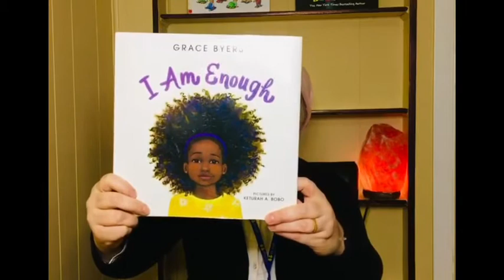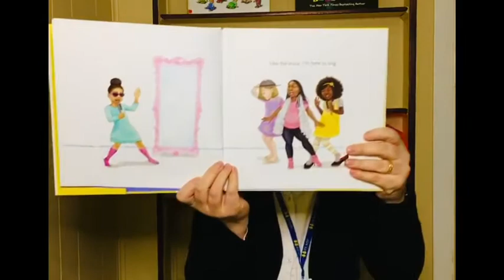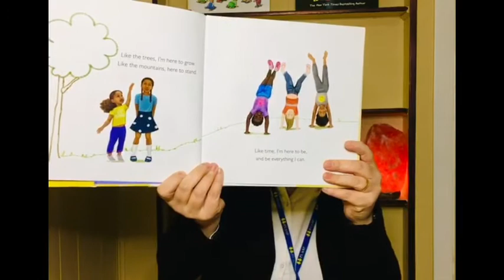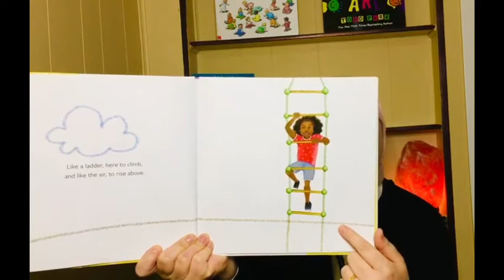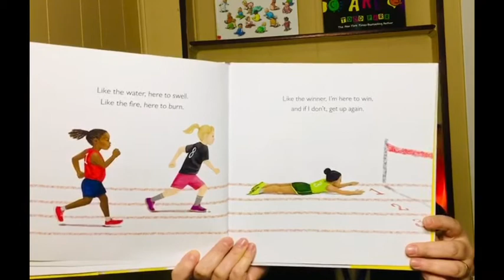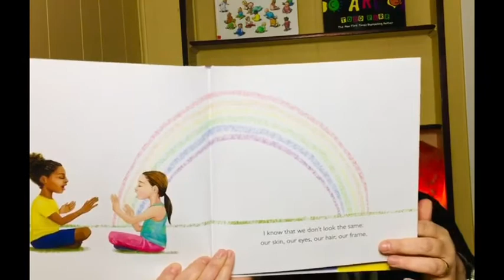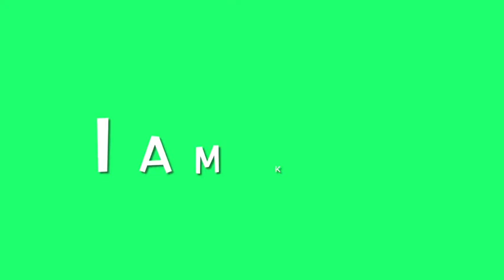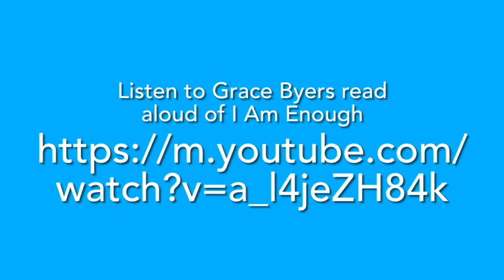Journey to Learning, Episode 4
Join us as we celebrate Black History Month with story time and celebrating love and kindness through affirmation activities.

Grace Byers Reads "I Am Enough" | Bookmarks | Netflix Jr - YouTube